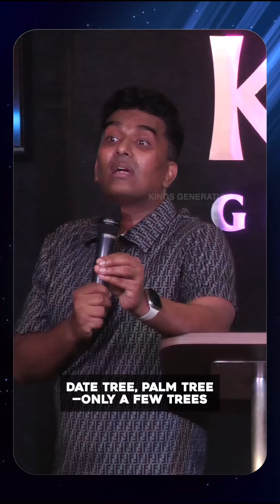Nobody Can stop your growth | John Jebaraj | Kings Generation